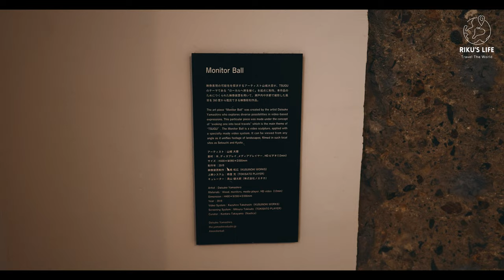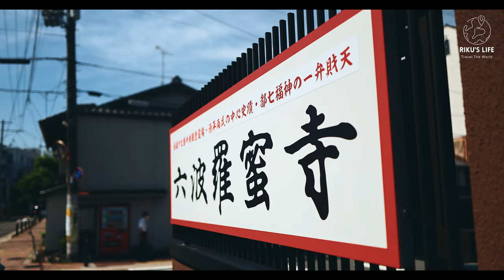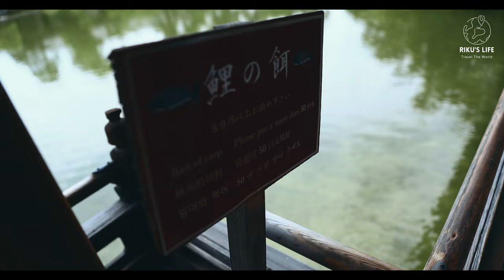🇯🇵古都の風を感じる！京都寺社巡りの旅 & 詳細解説｜TSUGU京都三条での贅沢な滞在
🔔 CC字幕を設定してからご覧いただくことをお勧めします。
RIKU’S LIFEの特別企画で、京都の魅力を最大限に味わう動画をお届けします！「TSUGU京都三条THE SHARE HOTELS」での贅沢な滞在体験を始め、六波羅蜜寺や空也上人の歴史、そして夏の風情あふれる平安神宮、うさぎ神社、永観堂の美しさを巡る旅。四季折々の魅力が詰まった古都・京都を、この動画で一緒に体感しませんか？

00:00:10 - 「TSUGU京都三条THE SHARE HOTELS」
00:06:21 - 六波羅蜜寺
00:08:54 - 平安神宮
00:11:51 - 岡崎神社
00:13:06 - 永観堂
00:15:09 - 京都駅の鶴屋吉信

👍 いいねとコメントは、今後の動画制作の励みになります。
📮MAIL
PR動画作成できます。ご協力頂ける店舗・エアライン・ホテル・自治体様がございましたらご連絡お待ちしております。